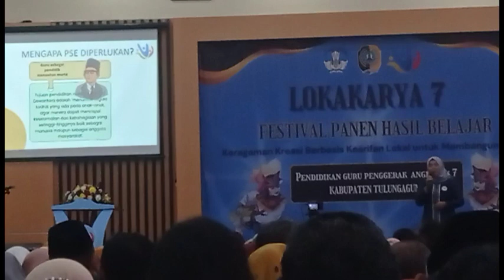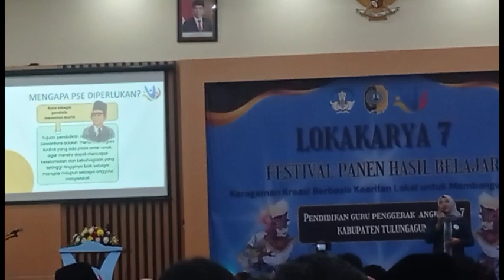Berbagi Praktik Baik Lokakarya 7 Tulungagung 2023(3)